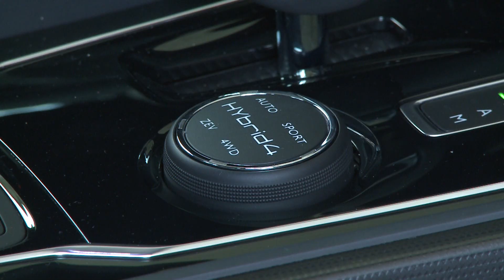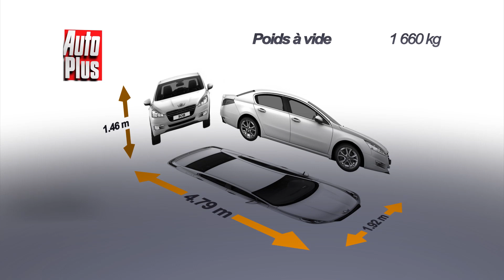Essai Peugeot 508 Hybrid4 Féline 2014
Il n'y a pas que Toyota qui fait des hybrides. Plusieurs autres constructeurs s'y sont mis, dont Peugeot qui propose le système appelé Hybrid4 sur la 3008 ou comme ici sur la 508. Ce système consiste en un moteur diesel qui entraîne les roues avant, aidé par un moteur électrique sur les roues arrière. Lorsque les deux fonctionnent ensemble, cette 508 est donc une 4 roues motrices, d'où le nom. La 508 Hybrid4 n'est disponible qu'avec les deux niveaux de finition supérieurs : nous essayons ici le haut de gamme Féline, et notre modèle est à plus de 43000 € la plus chère des 508 berlines.

A l'intérieur, les spécificités de cette version hybride viennent de la molette qui commande les différents modes de conduite. On trouve également le petit levier de vitesse, pas très ergonomique, lié à la boîte ETG6. Ceci mis à part, on retrouve la planche de bord bien très présentée des autres 508. A l'arrière, l'habitabilité est correcte pour la catégorie, sans plus, mais on apprécie sur cette version haut de gamme la clim à réglages séparés. Le coffre est moindre par rapport aux autres 508 à cause des batteries : il passe de 515 à seulement 347 dm3. Mais ses formes régulières sont pratiques.

Contact et comme sur la plupart des hybrides, on démarre en silence grâce à la fée électricité. Le moteur diesel se met en route discrètement assez rapidement, et la voiture est d'une belle douceur d'utilisation en ville, avec le moteur électrique qui prend le relais lors des passages de vitesses pour compenser la rupture de couple. Mais ce schéma ne fonctionne qu'à basse vitesse ou à faible charge. Si vous appuyez franchement sur l'accélérateur ou à haute vitesse, on retrouve les travers d'une boîte trop lente qui génère des à-coups. Et les performances sont décevantes pour les 200 ch annoncés.

D'ailleurs, la 508 2.2 HDI est plus performante en accélération comme en reprises. Notez quand même qu'il y a une vraie différence entre les modes de conduite sport et automatique : près d'une seconde de moins pour passer de 0 à 100 en mode sport. Mais le point fort de cette 508 vient de ses consommations : Peugeot annonce 3,3 litres de moyenne et seulement 85 g/km de CO2, soit moins qu'une Prius, pour des prestations routières et de confort nettement supérieures. A cette bonne nouvelle, il faut ajouter les 3300 € de bonus écologique qui permettent d'atténuer un prix de vente trop élevé à l'origine.